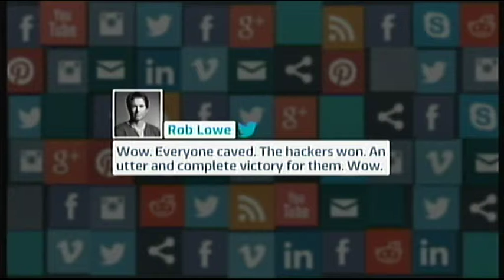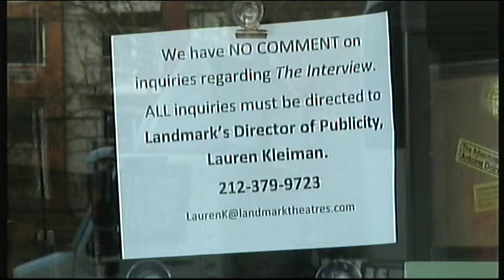FILM VAULT: ITV News 18/12/14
Discuss!